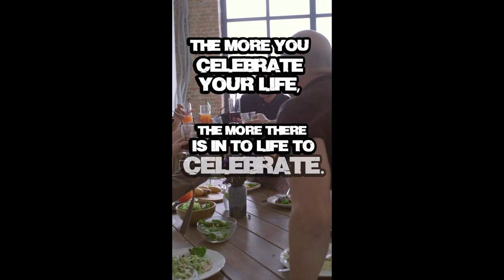Celebrate LIFE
Get busy living, You only live once.